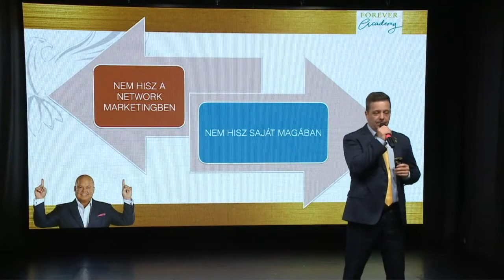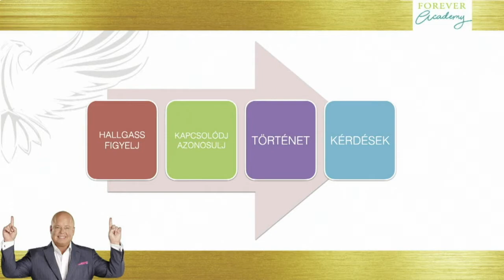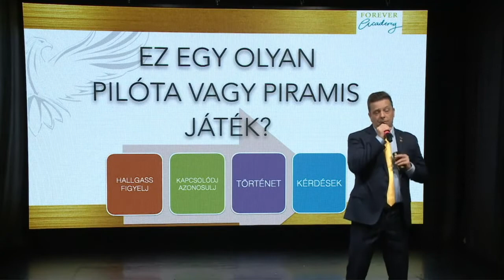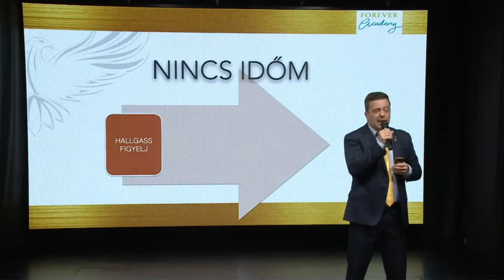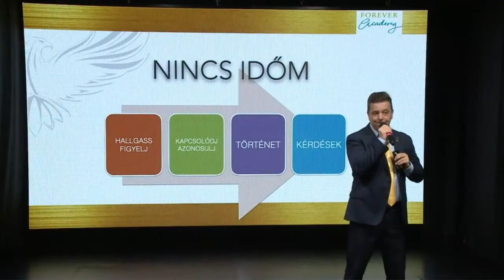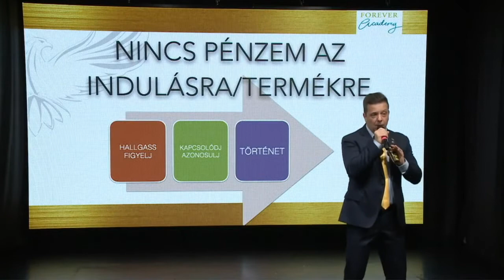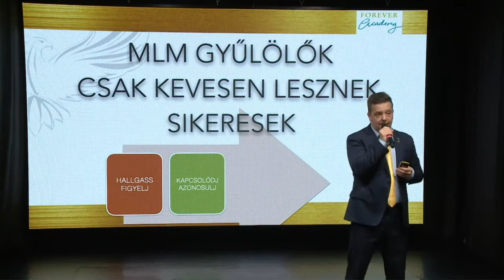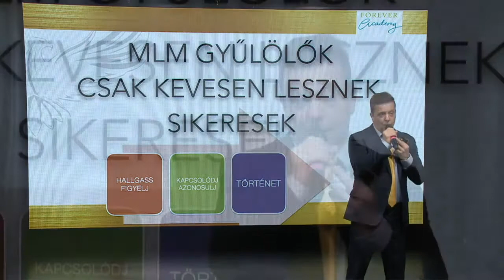Kifogás kezelés profin - Leveleki Zsolt Soaring Manager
Töltsd ki a kérdőívünket és küld nekünk vissza!